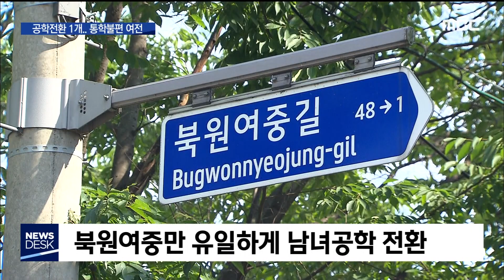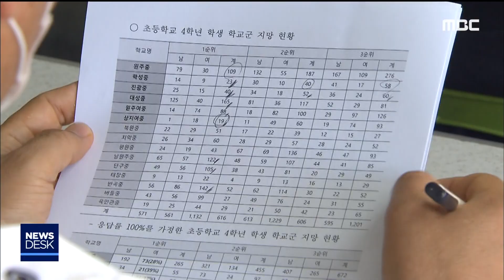2020. 6. 15 [원주MBC] 남녀공학 전환 미미.. 통학 개선 안 돼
■ 원주 도심이 확대되면서
학생들의 통학 거리도 그만큼 멀어졌죠.

가까운 학교에 다닐 수 있도록
남녀공학 전환이 추진됐지만,

성과는 1개 학교에 그치면서
통학 개선 효과를 거두지 못하고 있습니다.